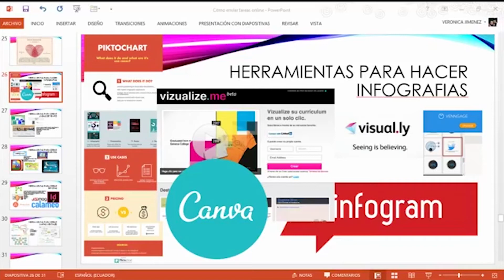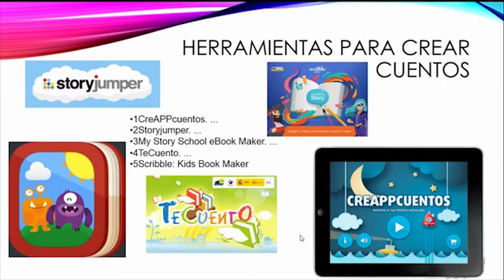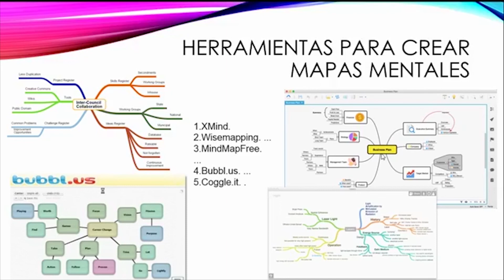Uso de herramientas online dentro del aula virtual